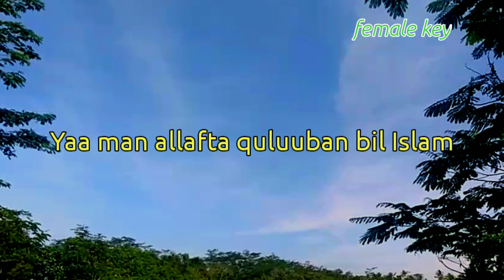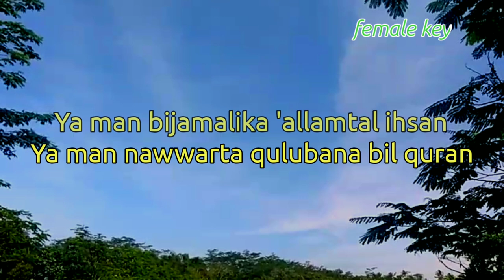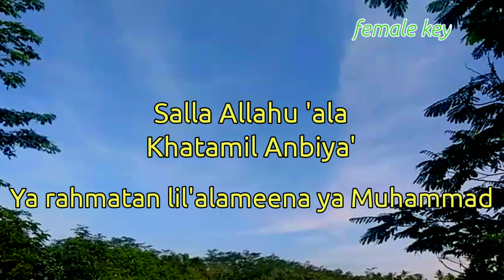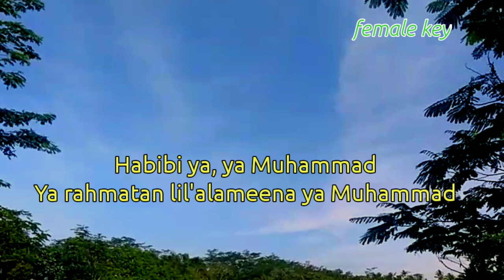Rahmatun Lil Alameen - Alula & Aysi ( Karaoke Akustik )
Halo sobat kali ini ada lagu terbaru Maher Zain rahmatun Lil Alameen yang dicover alula dan aysi

Semoga video karaoke akustik rahmatun Lil Alameen maher zain bermanfaat bagi anda ya

Lirik rahmatun Lil Alameen

Yaa man shollaita bikullil Anbiya'
Yaa man fii qolbika Rohmatun linnas
Yaa man allafta quluuban bil Islam
Yaa habiibii yaa shafii'i yaa Rasula Allah

Bi ummi wa abi, fadaytuka sayyidi
Sholatun wa salam, 'alayka yaa Nabi

Habibi ya Muhammad
Atayta bissalami wal huda, Muhammad
Habibi ya, ya Muhammad
Ya rahmatan lil'alameena ya Muhammad

Title : rahmatan Lil Alameen
Artis : Maher Zain
Song writer : Firas cauchance , Maherzain, muaf